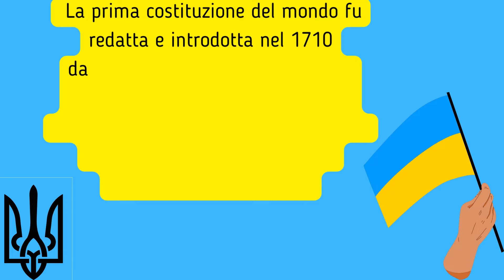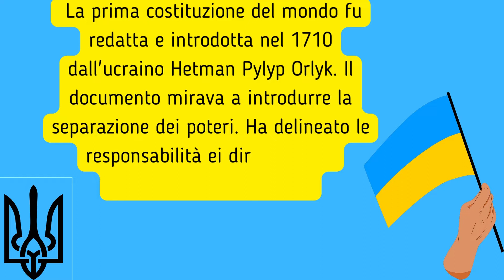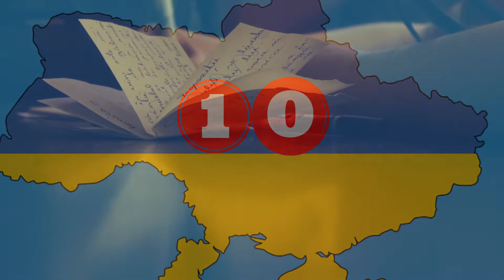16 FATTI STORICI, GEOGRAFICI E CULTURALI DELL'UCRAINA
Libro Interessante: Storia e geopolitica della crisi ucraina. Dalla Rus’ di Kiev a oggi

16 FATTI STORICI, CULTURALI E GEOGRAFICI che non tutti conosco su questa nazione

Di Nessun autore leggibile automaticamente. MapMaster presunto (secondo quanto affermano i diritti d&#039;autore). -
Nessuna fonte leggibile automaticamente. Presunta opera propria (secondo quanto affermano i diritti d&#039;autore).,